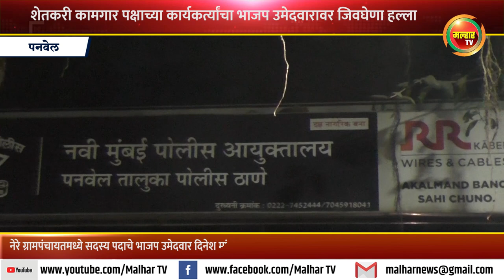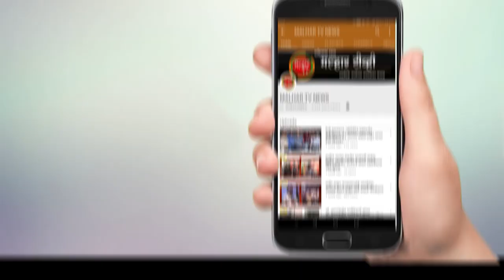शेकापला पराभव लागला जिव्हारी | शेतकरी कामगार पक्षाच्या कार्यकर्त्यांचा भाजप उमेदवारावर जिवघेणा हल्ला